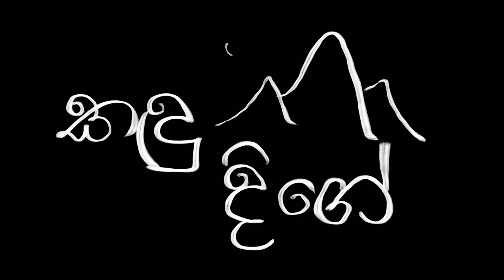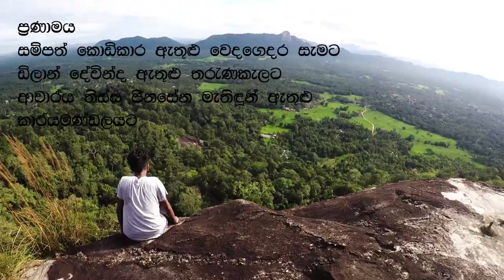Kandu Dige | කඳු දිගේ | Nathagane - Episode 10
තෙවැනි ටෙලි ට්‍රැවල් කතාව ,අද කතාවෙන් ;
   බැලුම්ගල ඉඳන් බහින ගමන් තවත් දුර්ලභ ඔසු පැළ ගේන හැටි
   වෙද ගෙදර නාඩි බලලා හිස කොඩිච්චියක් දාන හැටි
   නාථගනේ කන්දේ හවස වරුවේ වැව පැත්තෙන් නඟින හැටි
   වැව පැත්තේ තියෙන දුර්ලභ ආවේණික ඔසු පැළ ගේන හැටි
   බලන්න පුලුවන්,මෙන්න ලින්ක් එක

වැඩේ හොඳ නම් සබ් දාලා සප් එකක් දෙන්න.

වැඩි විස්තර වලට
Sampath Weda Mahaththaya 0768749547